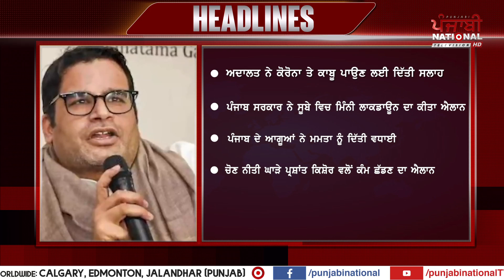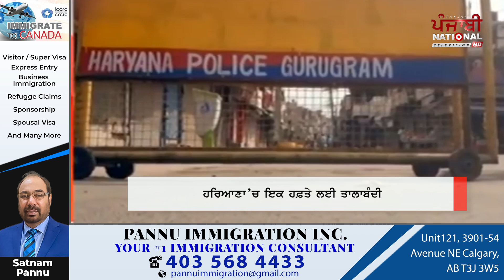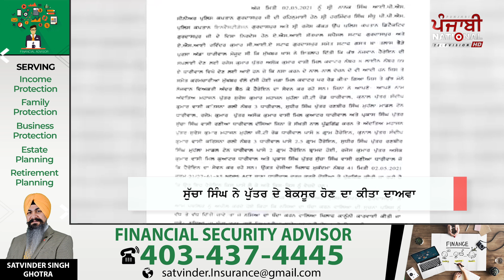Today's News Bulletin | ਖ਼ਾਸ ਖ਼ਬਰਾਂ | 3 MAY 2021 | PNTV News with Parminder Kaur